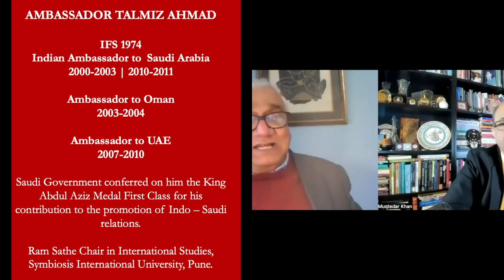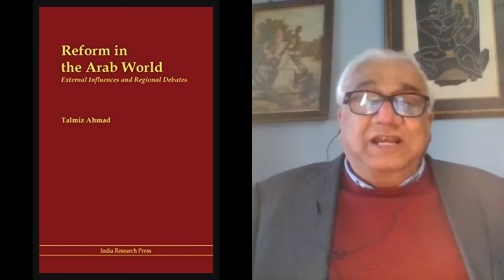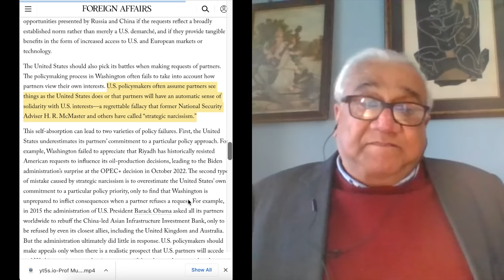India Needs a New Foreign Policy Approach and a New Strategic Culture | Ambassador Talmiz Ahmad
Ambassador Talmiz Ahmad reflects on India's relations with the Middle East,  the rise of China and its impact on India's strategic context and argues for a new approach for India's foreign policy.  Ambassador Ahmad has served as India's Ambassador to Saudi Arabia (twice), UAE, and Oman and has had a distinguished diplomatic career. He now holds the Ram Sathe Chair in International Studies, Symbiosis International University, Pune.